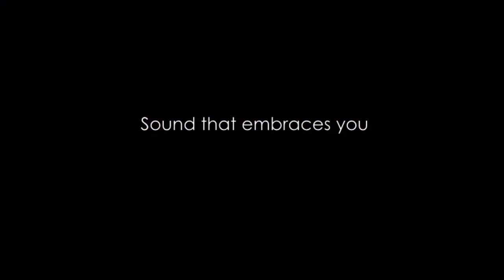A Special Thank You.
This past season...

• People from all 50 states, the District of Columbia, US Virgin Islands and eight other countries attended Kansas City Symphony concerts in the 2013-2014 season.

• The Kansas City Symphony did 173 performances of 53 different programs, including performances for the Lyric Opera of Kansas City and the Kansas City Ballet.

• Children from 255 schools in 42 school districts participated in Symphony education programs.

• More than 50,000 people attended the Symphony's Bank of America Celebration at the Station on Memorial Day weekend, with more than 1 million watching the concert broadcast on television.

You helped to make this -- and so much more -- possible.